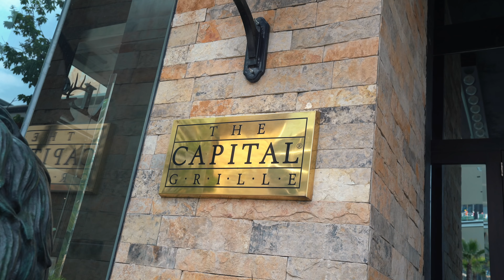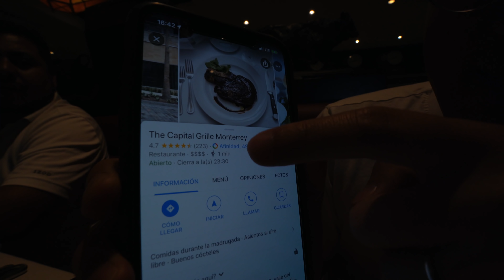LO QUE TIENES QUE HACER en MONTERREY!!